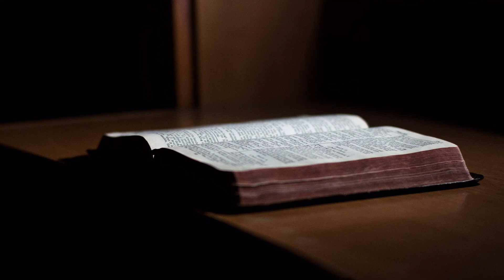1 Mojsijeva ili Postanje glava 34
Trideset i četvrto poglavlje donosi tužnu priču o Jakovljevoj jedinoj kćeri, Dini, i zločinu koji je učinjen prema njoj.  Naime, Dina je silovana od Sihema, sina kneza te oblasti, Emora Evejina, da bi je zatim on tražio od Jakova za ženu.  Međutim, iako su Jakov i cela porodica pristali na to, uz uslov da se svi muški u gradu obrežu, dva Dinina brata, Simon i Levije, ušetali su u grad dok su svi muški bili u bolovima od obrezanja, i pobili sve muškarce, uključujući i Sihema i njegovog oca Emora.  Zatim su uz pomoć ostale braće opljačkali grad, a žene i decu odveli u ropstvo sa sobom.  Jakova je to veoma ražestilo jer je učinjena nepravda, a još više što ih je lokalno stanovništvo moglo zamrzeti čime je Jakovljeva porodica dovela u pitanje svoj opstanak.